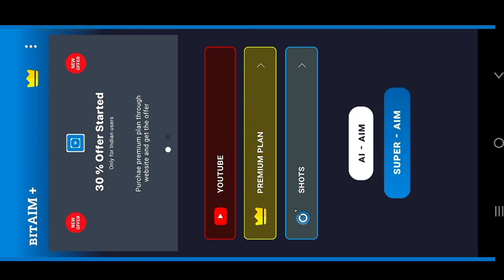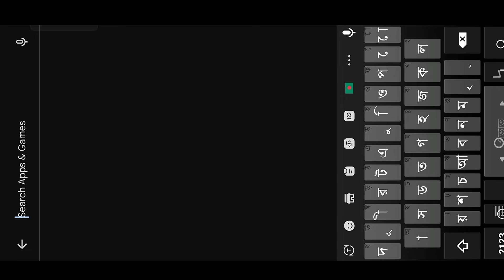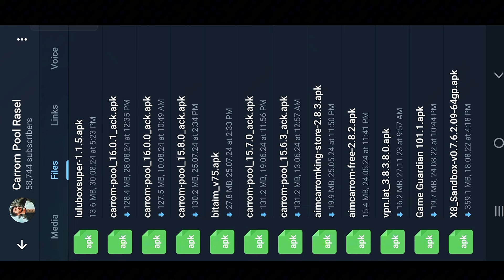কোন হ্যাক কি ভাবে ব্যবহার করতে হয় তার ট্রিক😱 Bitaim_Aim_Carrom_lulubox_setup🙂 Carrom pool Miniclip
carrom pool
carrom
carrom pool new event
aim carrom
carrom pool aim hack
bitaim setup hindi
carrom pool nazim
aim carrom king
carrom board
bitaim premium setup hindi
carrom pool shorts
bitaim hack setup bangla
bitaim carrom pool
carrom gaming
aim carrom hack
carrom disc pool
bitaim carrom pool kaise khele
carrom board game
carrom pool bitaim hack
carrom pool new hack